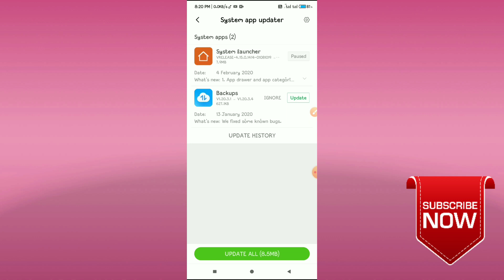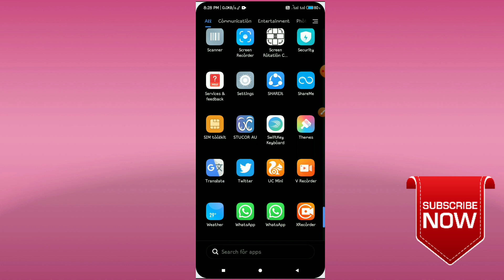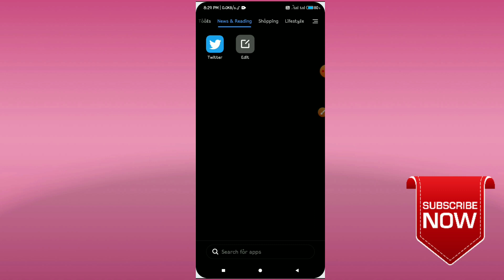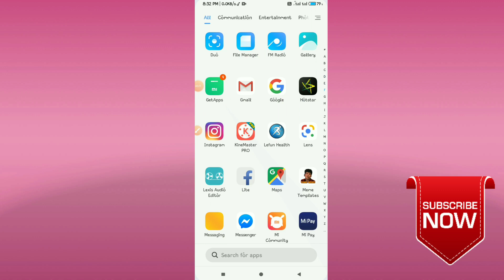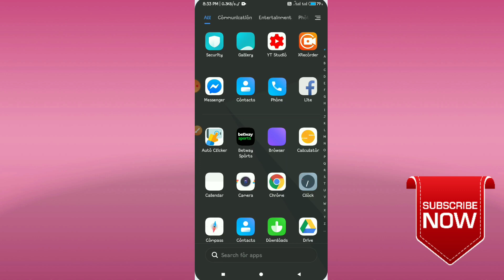[OFFICIAL] MIUI 11 System Launcher Update || APP Drawer Enable || Full Details || TECH2TAMIL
How To Enable Official Miui 11 System Update

Enable App drawer option all mi device available